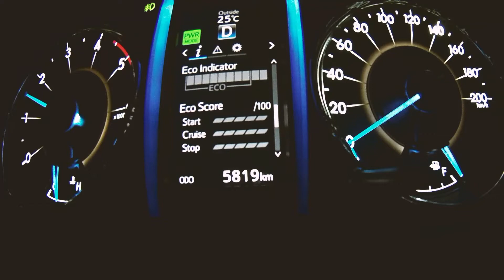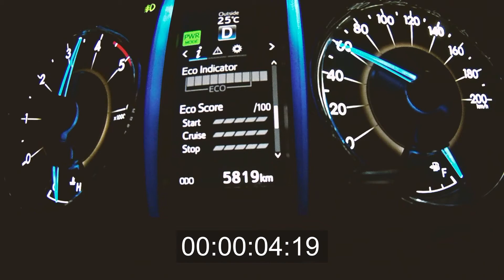SPEED ACCELERATION 0-100 KM/H : TOYOTA FORTUNER 2.4 VRZ 2017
Seperti halnya video akselerasi lainnya yang ada di Aspros Auto, waktu yang digapai oleh Toyota Fortuner ini sesuai dengan keadaan sehari-hari, bukan yang tercepat memang, namun mendekati yah Sobat.